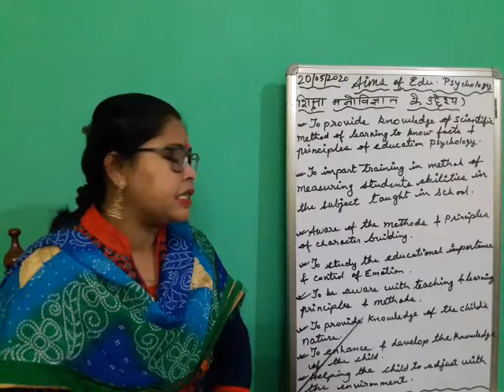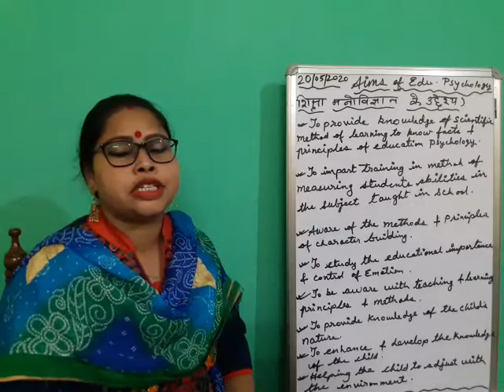Aims of Educational Psychology /B.Ed. Sem I/ by Dr. Moushumi Mahato